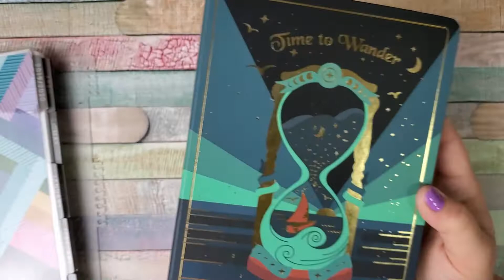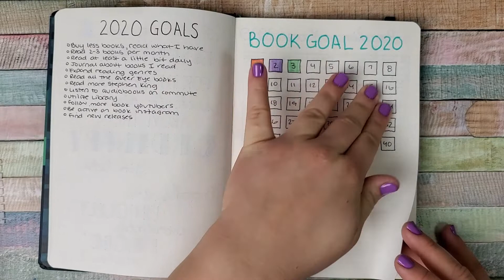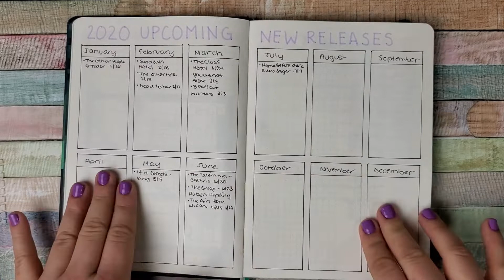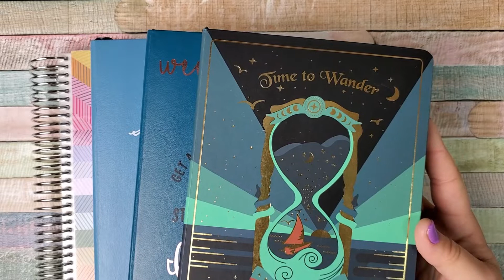2020 Planners and Flipthrough!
Hi everyone! Please enjoy this video of the planners I am using for 2020!

Sign up for BookBub (it's free!) to get Kindle sale recommendations